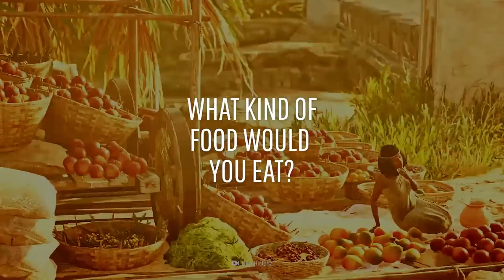What If You Lived in Ancient Egypt?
Watch our Discussed episode where we dive deeper into life in Ancient Egypt with Dr. Salima Ikram

Imagine a time of scientific and mathematical innovation, magic, and fertile land irrigated by the great Nile River.  Ancient Egypt was a successful and intelligent civilization that lasted for 3,000 years. What do you think your life would be like if you were an Egyptian during this time period?

Can you translate this episode into another language? Add subtitles and we will link your YouTube channel in the description